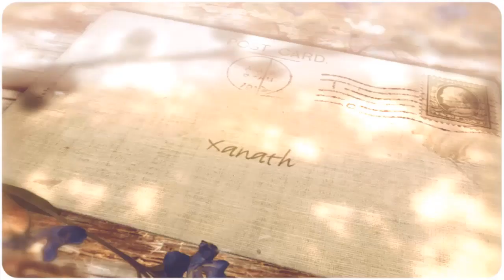COMO COCINAR SEMILLAS DE JACA: RECETA YACA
Una forma rápida y sencilla de preparar un guisado con semillas de Yaca usando ingredientes 100% veganos que normalmente tenemos en nuestra cocina mexicana.